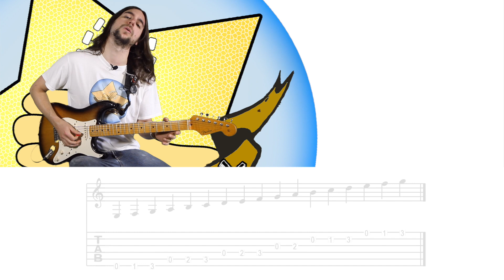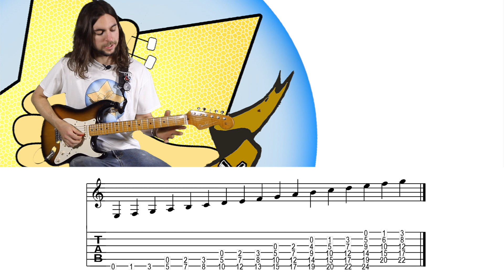¿CUALES SON LAS NOTAS EN EL PENTAGRAMA? (NIVEL FACIL)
Guitar Is Cool es una escuela de guitarra online gratuita en la que aprenderás todo lo necesario para tocar la guitarra. GUITAR IS COOL ¡¡TU ERES LA ESTRELLA!!